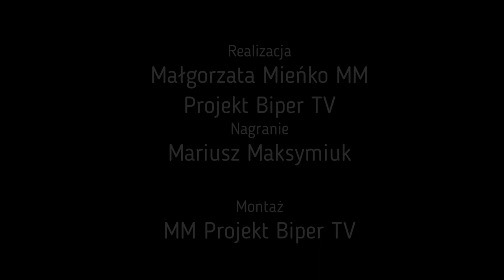11 listopada w Gminie Sosnówka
Gmina Sosnówka uroczyście świętowała Święto Niepodległości.